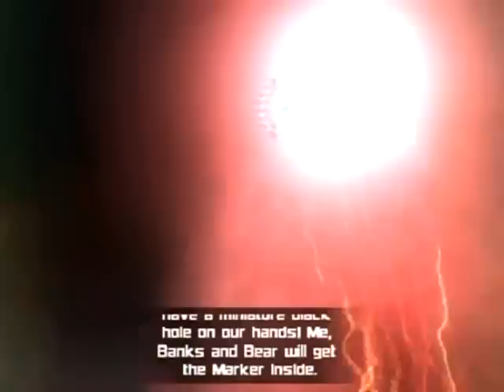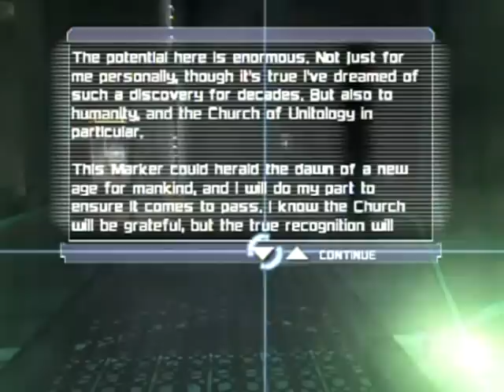Dead Space Extraction Walkthrough Part 1: The Prologue (With Commentary)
Walkthrough and game info:
Platform: Nintendo Wii
Gameplay footage recorded with: Aiptek A-HD+ camcorder
Voice recorded with: Polaroid DVG-1080p camcorder
Video Editing Program: Cyberlink Powerdirector 8

Yep, heed the warning peeps. I will not be responsible if I scar you younger gamers for life, lol! This game will contain lots of of disturbing horror, bloody, gore and language-filled gameplay. Don't say I didn't warn you or others because I will be putting that short intro up on EVERY video I make on this game.

Now on to the "real" description!

Annotation corner:
0:00 Also seen on !
0:05 What would happen if you put a crazy, happy and hyper person in a game world filled with horrors? You get something like this video series!

What would happen if you put a crazy, happy and hyper gamer in a game world filled with horrors? You get something like this. This is not the usual kind of game I play on my channel... but it is a kind of game I play. I want my channel to reflect what I play. So, I have wanted to do a horror game for a while, but never had the equipment to do it before... until now!

This and the next part will cover Chapter 1. It's essentially the prologue and tutorial of the game. I don't want to spoil much, but there is bound to be some crazy and disturbing stuff happening. Even though it's the easiest chapter to beat (obviously), it gets off to a fast start in terms of story and atmosphere. Then again, this game is not very hard if you are decent at shooters. In fact, I'll be playing through this game on "hard" mode, the highest available difficulty anyone has from the start.

Chapter covered:

Chapter 1:
World's apart Part 1/2